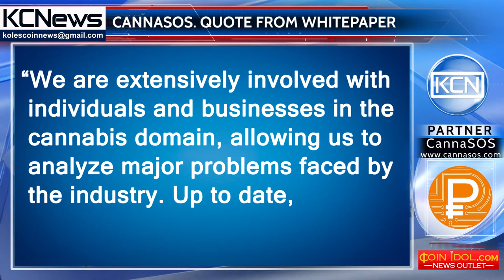Quote from the CannaSOS whitepaper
"We are extensively involved with individuals and businesses in the cannabis domain, allowing us to analyze major problems faced by the industry. Up to date, there are 950 active business pages."